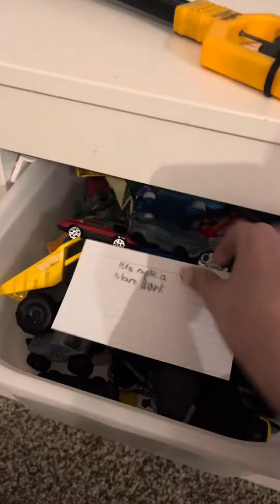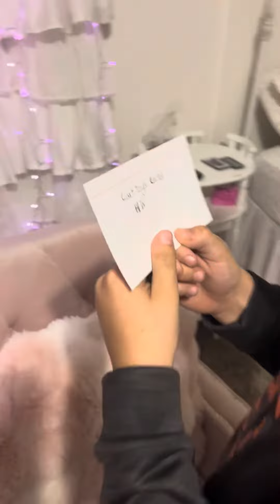I made a scavenger hunt for my little brother! Comment if you like ot